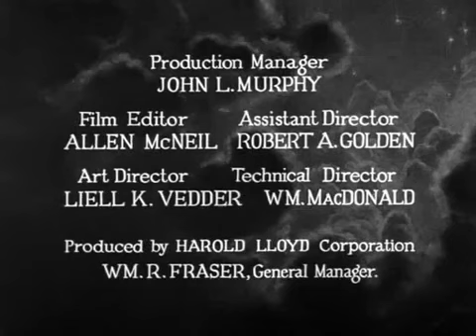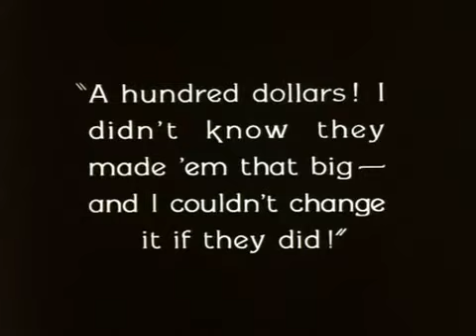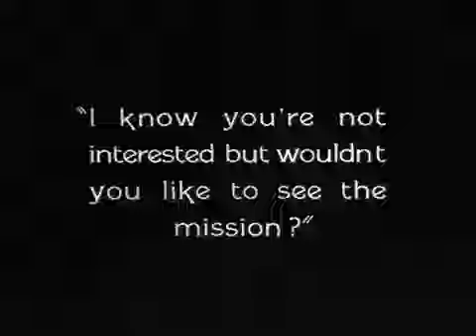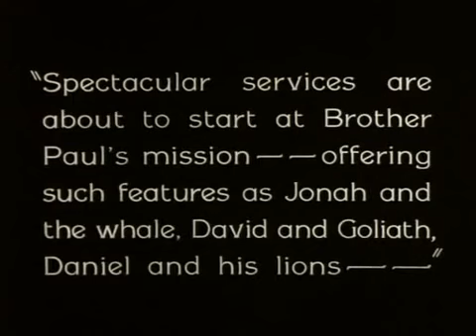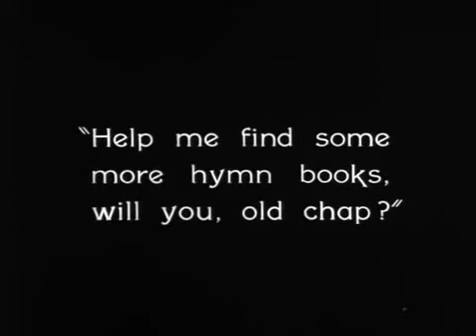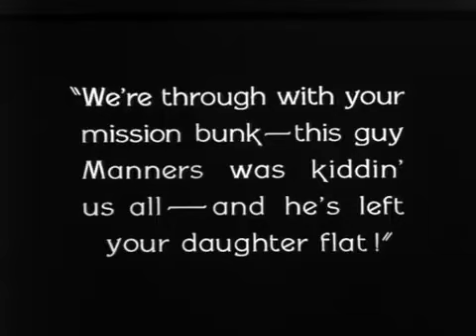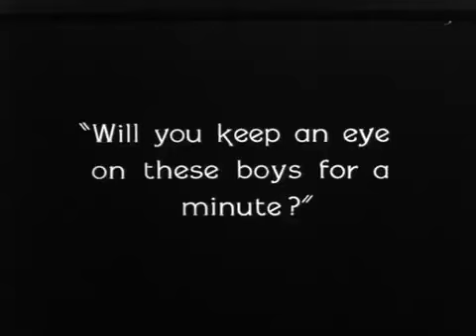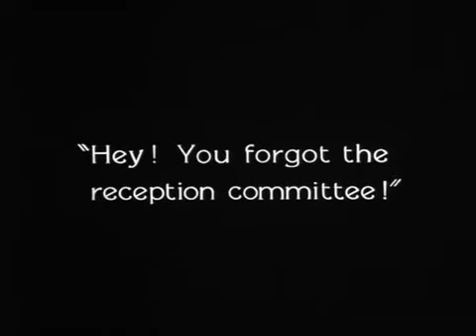Harold Lloyd in "For Heaven's Sake" (1926)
An irresponsible young carefree millionaire uptown boy J. Harold Manners (Harold Lloyd) finds himself in the poor part of town. When he accidentally sets fire to a charity pushcart dispensing free coffee owned by do-gooder Brother Paul (Paul Weigel), he pulls out his checkbook to cover the damage. Brother Paul assumes that Manners wants to pay for a mission and asks him for $1,000.

After Manners reads in the newspaper that he is sponsoring a downtown mission, he goes there to dissociate himself from it. He is aghast to find it named the J. Harold Manners Mission. When tears down the sign, he is scolded by Brother Paul's pretty daughter Hope (Jobyna Ralston), who does not know who he is, but he is dazzled by and smitten with her. When Brother Paul returns and invites him inside to tour the place, he readily accepts. Once she learns his identity, Hope apologizes.

In order to build up attendance, Manners runs through town provoking people and a crowd chases him into the mission. Some of the men are in possession of the proceeds of a jewel robbery. Before they can beat Manners, the police arrive. The quick-witted Manners takes up a "collection". The crooks deposit their loot in his hat while the police search everyone. This act earns him the friendship of the gang.

Manners and the minister's daughter plan to be married at the mission. His highbrow friends decide to kidnap him, believing that they are saving him from a terrible mistake. As they drive away, one of them tells the wedding's "reception committee" that Manners is not going to marry Hope, and the disappointed committeemen get drunk. Their leader goes to Manner's club to confirm the news, and they free Manners and head back to the mission. Manners must tend to the five drunks, but finally brings them all there and marries Hope.

A 1926 American black & white silent comedy film directed by Sam Taylor, produced by Harold Lloyd, story by Ted Wilde & John Grey & Clyde Bruckman, photographed by Walter Lundin starring Lloyd, Jobyna Ralston, Noah Young, Jim Mason, and Paul Weigel. Ralph Spence was the world's highest-paid title-writer, $5 a word.

This non-stop orgy of sight gags and pratfalls was the first of Lloyd's films to be distributed by Paramount Pictures. Included in the American Film Institute's 2000 list of 500 movies nominated for Top 100 Funniest American Movies. This was Lloyd's most successful film and the 12th-highest-grossing film of the silent era.

In the late 1920s, Lloyd alternated between making "gag pictures", like this, and "character pictures." It was a difficult production for him and for his film company. Numerous scenes were filmed and later cut from the released version. Some of the cut elements, especially an underworld theme, were incorporated into Lloyd's film "Speedy" (1928). Lloyd was disappointed in the final product and considered shelving the picture. However, it grossed over two million dollars upon release.

On April 5, 1926, Mordant Hall wrote for the New York Times, "The fine weather did not interfere with the business yesterday at the Rialto, where Harold Lloyd's blunderbuss of fun, "For Heaven's Sake," is holding the fort. The theatre was packed to the doors, hundreds of spectators having to content themselves temporarily with standing room, and outside there was a line of expectant faces extending as far as Forty-third Street."For Heaven's Sake" guns for loud laughter. It is a strenuous affair, a comedy of gags that follow upon each other with amazing rapidity. The story itself is of little consequence, but the hilarious action, which brought forth volley after volley of laughter, might even make a Sioux chieftain forget his reputation for stoicism. It mattered not whether Mr. Lloyd ate a powder puff or a sponge in mistake for a cake or, in error, tossed kerosene on a blaze, the full-throated mirth arose in every corner of the theatre. The throngs were convulsed by the quiet way in which Mr. Lloyd approached these tasks, and they also manifested appreciation by his subsequent expression of mild surprise. One little boy who couldn't read and was therefore having to rely upon his father for information from the captions, asked why Mr. Lloyd had to make out a check every time he wanted money. It was evidently the youngster's idea that Mr. Lloyd had missed a bet by not carrying a few million dollars with him wherever he went ... There is an endless chase in which the interest is whetted by the cleverly contrived gags. The latter chapters keep up the same feverish pace ... There are also struggles on top of the bus that caused the audience to gasp, especially when one of the crooks walks along the rail as the vehicle plunges along, balancing himself with an old umbrella. Mr. Lloyd shows himself a master of comedy in this subject and although it is boisterous he continually displays his skill as an actor. Jobyna Ralston officiates as the heroine, and Noah Young, as the Roughneck, does some good work. Fun and Thrills.”